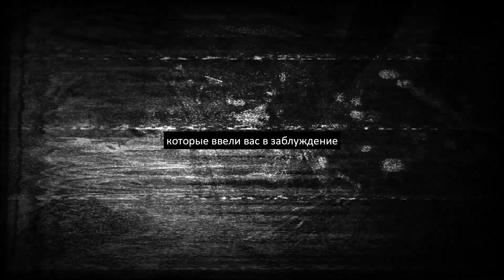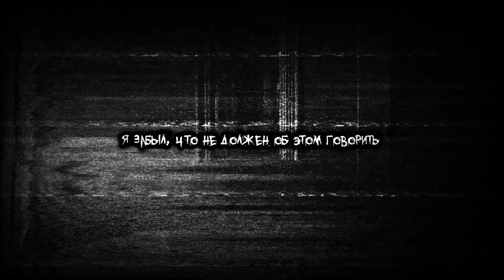KILLSTATION - insurrection / claustrophobia | перевод | rus sub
KILLSTATION - insurrection (prod. killstation)

KILLSTATION - claustrophobia (prod. killstation)

Текст:

insurrection:

Люди зовут и тела падают
Из окон городских улиц
Продукты людей выращены другими людьми
А другие учили их говорить
Другие учили их думать
А другие учили их дышать
Другие учили их создавать законы
Которые мешают нам быть свободными
Нахуй это дерьмо
И нахуй их пиздеж
Нахуй ебаных копов
Нахуй ебучие деньги
И нахуй всю наркоту
Я говорю об освобождении
Освобождении от дерьма, которое было создано человеком
Который должен быть умнее чем есть
Но вы восхищались идеалами
Которые ввели вас в заблуждение

claustrophobia:

Я пёс посреди дороги
Почему бог не указал мне мой путь
Я закон, который запихнет тебя в яму
Я забыл, что не должен об этом говорить
Ночью истекаю кровью
Нахуй мои мечты
Избавляюсь от потребностей
Каждый раз когда кричу